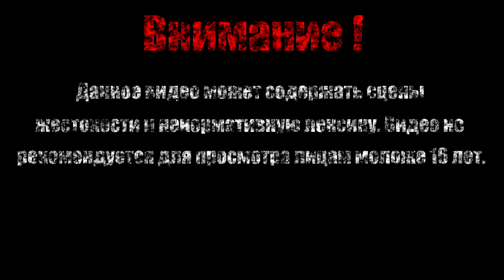Появление новичка【South Park - The Stick of Truth】#1